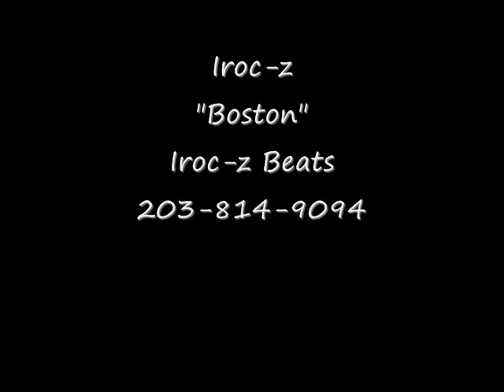"Boston" produced By: Iroc-z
Iroc-z Beats
Myspace.com/MassMusicRecords